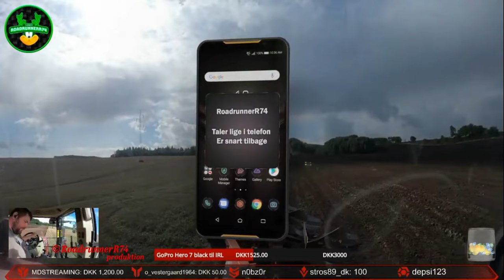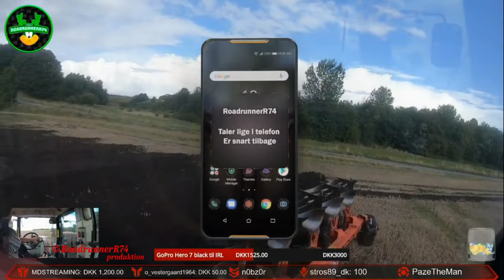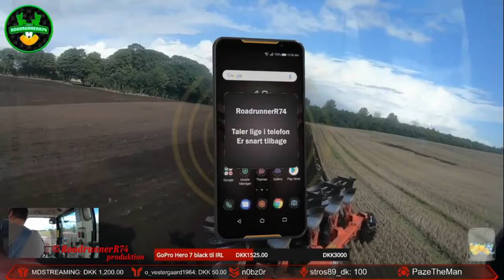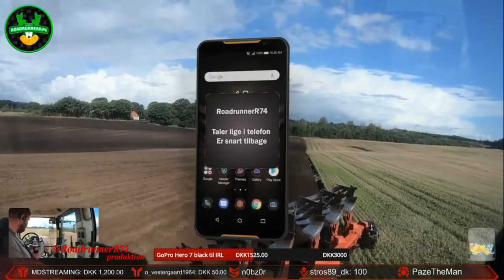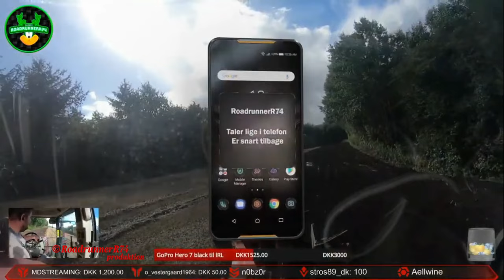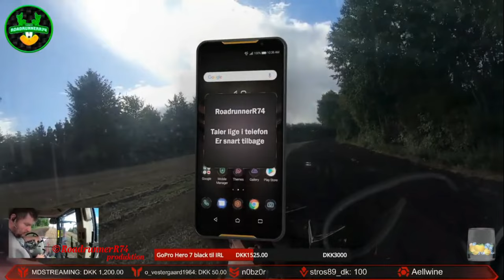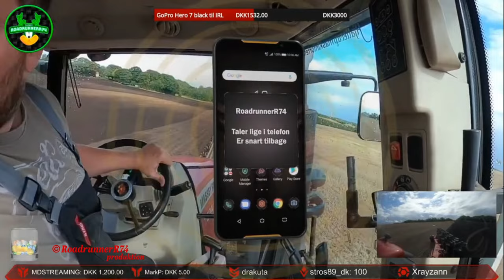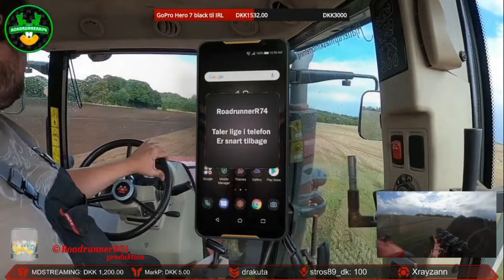Massey Ferguson 7624 with Kuhn 5 furrow plough. Only background music.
Tractor data

Donation is possible on this link if you like to support me to do more off this content. Thanks in advance RoadrunnerR74

Der er også mulighed at fange mig på et af overstående sociale medier.

Team
RoadrunnerR74

Credits TinnaF // Dansk Retsstavning